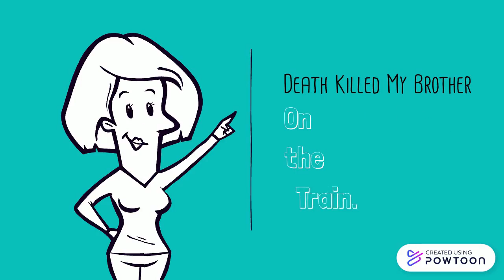The Book Thief Summary